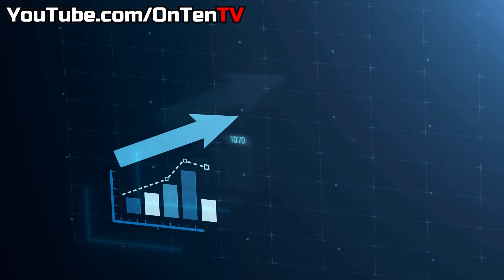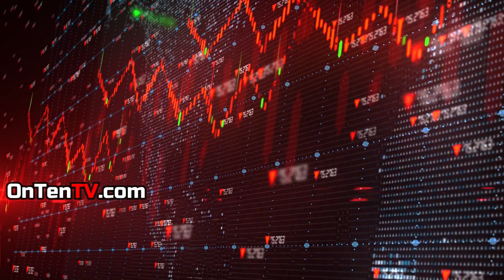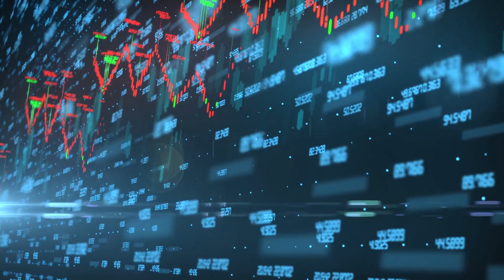How and Why did the USSR Collapse?